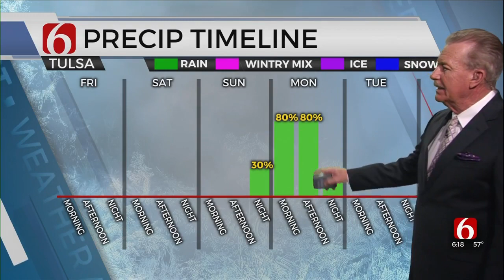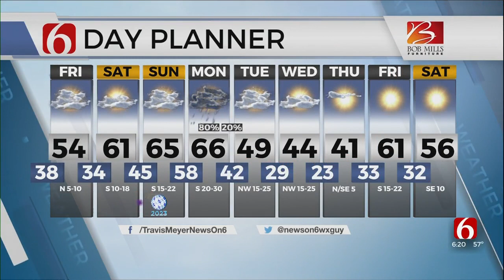Thursday Evening Forecast With Travis Meyer